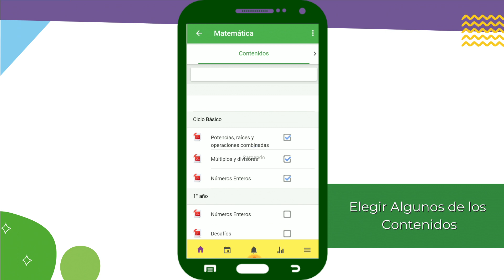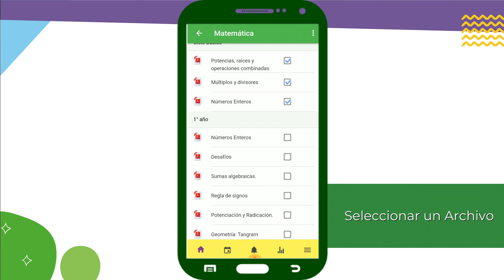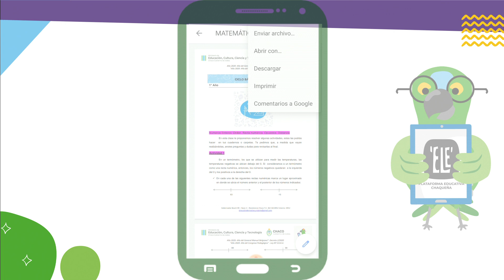'ELE' Movil - Cómo descargar material de la app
En este tutorial se puede encontrar el paso a paso de cómo descargar material de las Aulas 2.0 desde el celular.